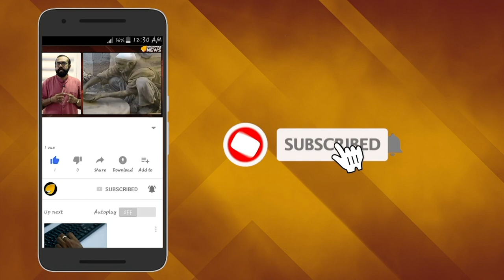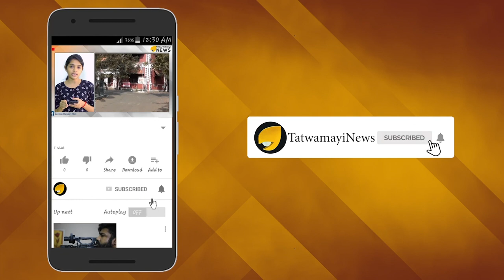പാലാക്കാര്‍ കണ്‍ഫ്യൂഷനിലാണ്; മാണി സാറിന് പകരം ആര്?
വീണ്ടും ഒരു ഉപതിരഞ്ഞെടുപ്പിന് പാല ഒരുങ്ങുന്നത്  കെ.എം മാണിയെന്ന അതികായന്‍റെ  അഭാവത്തിലാണ്.സങ്കീർണമായ കേരള രാഷ്ട്രീയത്തിൽ അഞ്ച് പതിറ്റാണ്ടിലധികം ഒരു നിയോജകമണ്ഡലത്തെ പരാജയമറി യാതെ പ്രതിനിധീകരിക്കാൻ കഴിഞ്ഞ അപൂർവ്വം രാഷ്ട്രീയ നേതാക്കളിൽ ഒരാളാണ് പാലാക്കാരുടെ സ്വന്തം മാണി സർ.താൻ വളർത്തിയെടുത്തവർ, തന്റെ സുഹൃത്തുക്കളെന്ന് വിശ്വസിച്ചിരുന്നവർ ,താൻ അഭ്യുദയാകാംക്ഷികൾ എന്ന് കരുതിയവരിൽപ്പലരും പലഘട്ടങ്ങളിലും അദ്ദേഹത്തെ മുന്നിൽ നിന്നും പിന്നിൽ നിന്നും കുത്തിയപ്പോഴും അദ്ദേഹം അക്ഷോഭ്യനായി കാലുഷ്യമില്ലാതെ നേരിട്ടു.